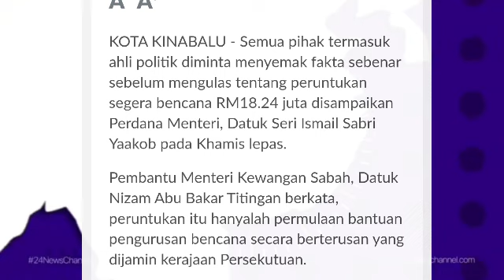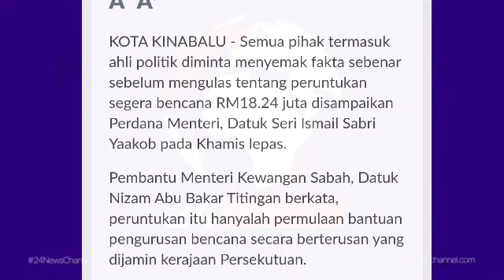PM UMUM PERUNTUKAN SEGERA BANTUAN KHUSUS KEPADA RAKYAT MALAYSIA